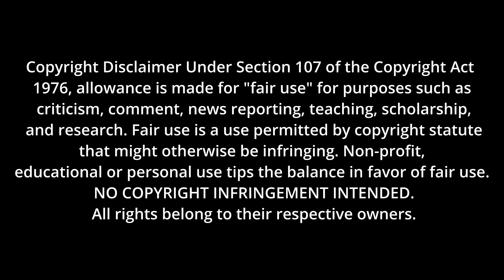CHERNOBYL EP 2 | REACTION | FIRST TIME WATCHING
Galatians 1:10
Am I now trying to win the approval of human beings, or of God? Or am I trying to please people? If I were still trying to please people, I would not be a servant of Christ.

Enjoy my reaction as I watch the miniseries "CHERNOBYL" for the first time!

📮 Send mail to:
Desiree Bailey
6077 Coffee Rd

Original Movie:  CHERNOBYL EP2 PLEASE REMAIN CALM

Equipment
Director's Chair

INRTO/OUTRO MUSIC: FIRST DREAM - BRIAN BOLGER